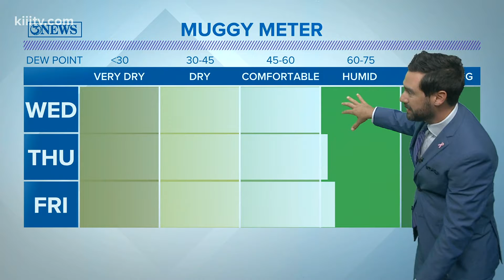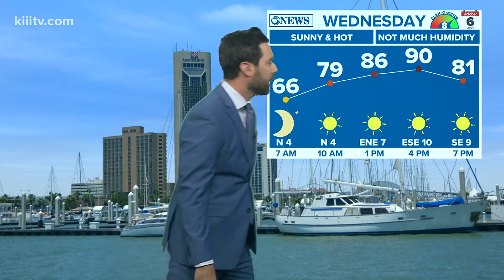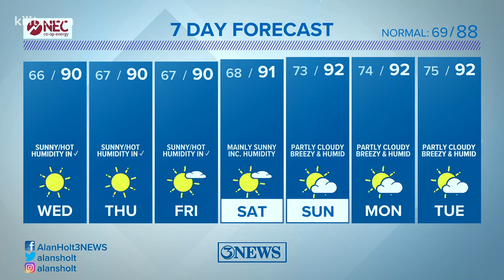Alan Holt KIII South Texas Weather Forecast 10-05-2021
Temperatures will top out in the low 90s through the remainder of the workweek.  Humidity levels remain in check until the weekend. Rain chances dismal.